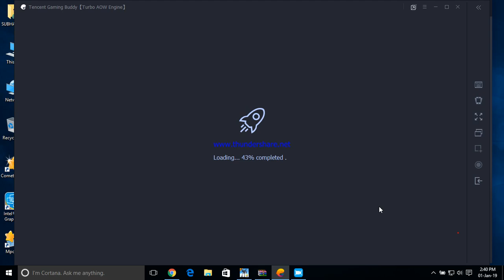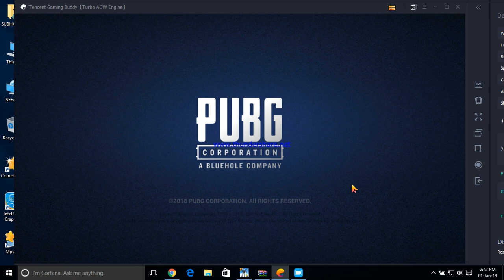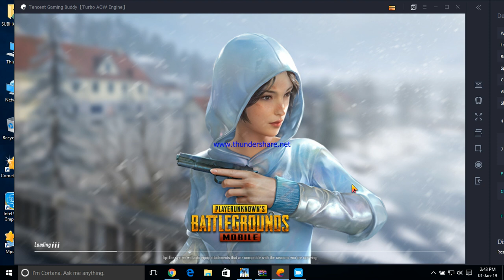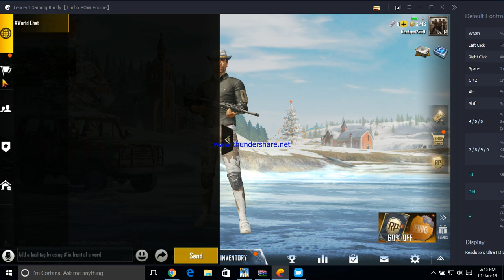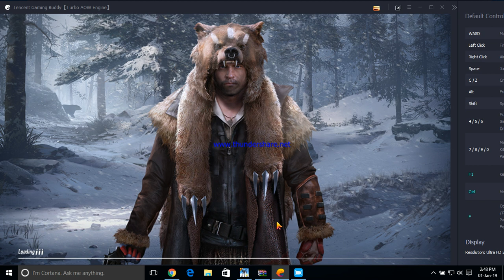Basic intro ke saath mera PUBG MOBILE game|How to start PUBG mobile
Dosto aap iss video ko dekhiyega aur acchi lage toh ise like kijiyega,share kijiyega,agar aapko koi sawal ho toh mujhe comment section me likh ke batayiega aur mai pura koshish karunga aapke comment ki reply dene ki.
iss video mai aap day/night match ka anand utha sakte hai.